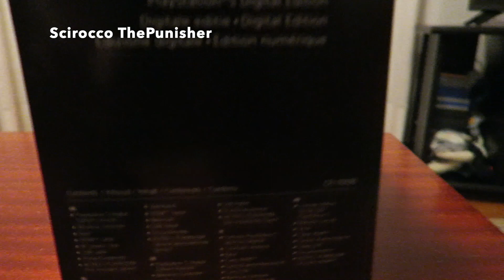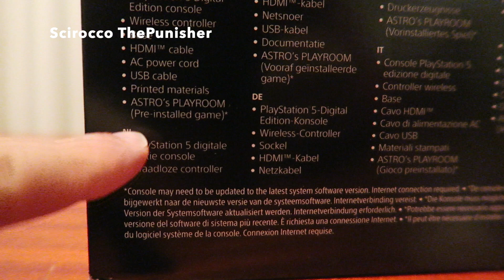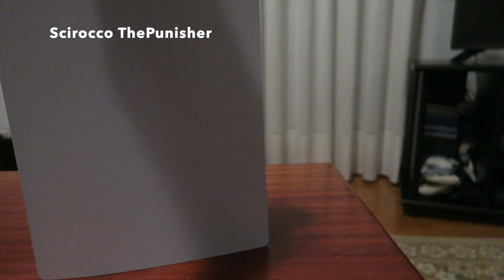I Got The NEW PS5!New Playstation 5 UNBOXING & REVIEW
ps5 review
ps5 unboxing